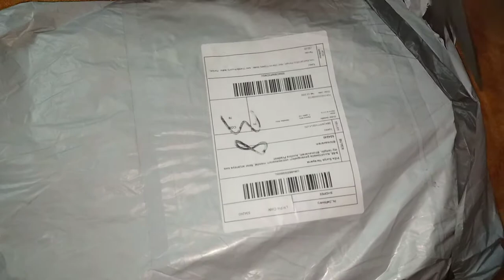mats unboxing video#online shopping#shopee products unboxing video/reviews.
unboxing door mats unboxing video#online shopping#shopee products unboxing video/reviews cod available.

shopee online shopping
cash on delivery available
easy returns&cash back offers
hot deals .